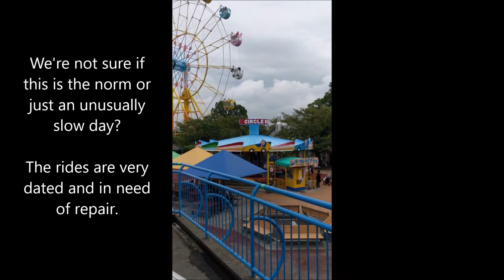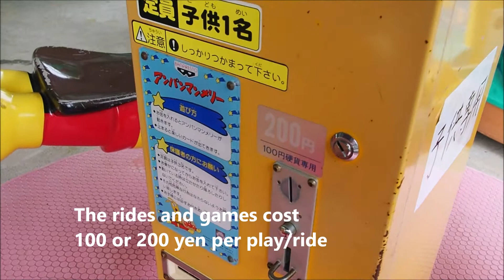We found the most unusual amusement park at the Kobe Zoo in Japan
Although the rare giant panda is the main attraction at the Kobe Oji Zoo, it was actually the odd amusement park that left the biggest impression.

The amusement park inside Kobe Zoo is interesting, to say the least. We expect a little weird and wacky from Japan. It's what makes Japan such a fascinating country to visit.